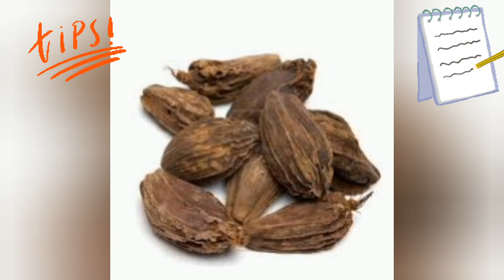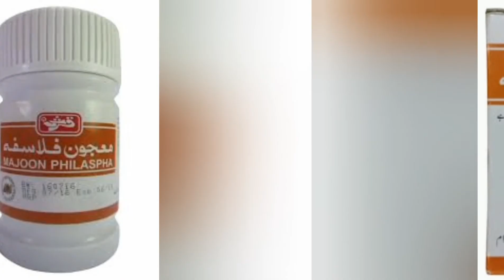Kids Care Tips / Baby care at home / Cold care for babies / Baby care tips / Feeding Mothers Tips